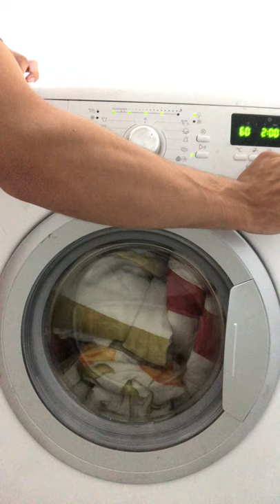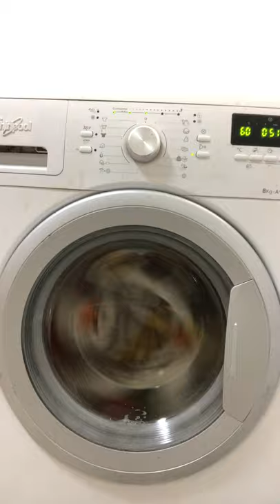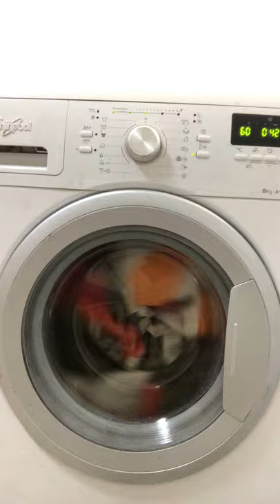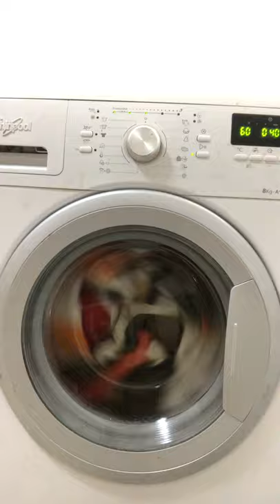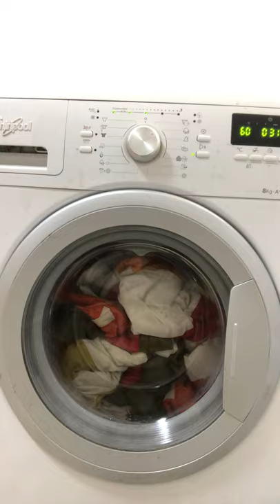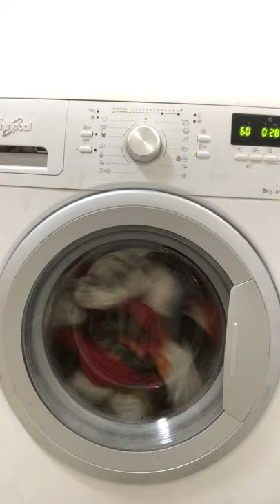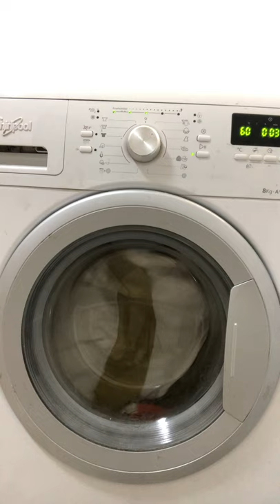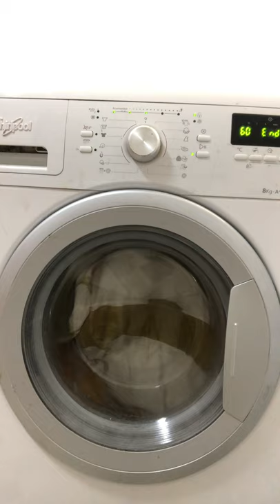Whirlpool AWOC82120:Cottons 60° 1200rpm with rapid wash and high level of dirty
Cottons 60° with rapid wash and high level of dirty.
In this video:
Turning on and selecting cycle at -00:00
Selecting the options at -00:18
Start of cycle and sensing at -00:29
Short drain at -00:49
Filling at -01:05
Sensing at -02:15
Refilling at -05:49
Sensing at -06:34
Main wash at 10:20
Change of tumbles and main wash at -20:24
Main wash at -20:44
Main wash at 60° at -43:11
First drain at -52:32
Spin burst at -53:13
First interim spin at -55:24
First rinse at -58:54
Second drain at -1:02:14
Spin burst at -1:02:47
Second interim spin at -1:04:56
Second rinse at -1:08:26
Third drain at -1:11:46
Final rinse at -1:12:22
Final drain at -1:16:26
First spin burst at -1:17:07
Second spin burst at -1:19:07
Final spin at -1:20:42
Anti crease at -1:31:48
End at 1:35:00
Turning off at 1:35:16
The cottons cycle has a limit of 8kg and a 1200rpm spin speed.
Options available on this cycle are:rinse hold, level of dirty, pre-wash, rapid wash, delay start, dose aid, extra rinse, cold wash.